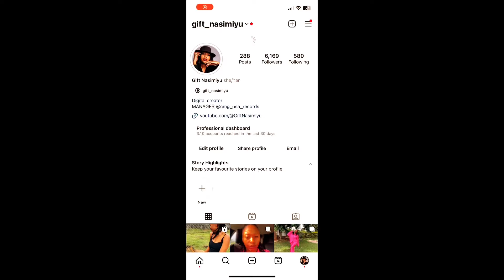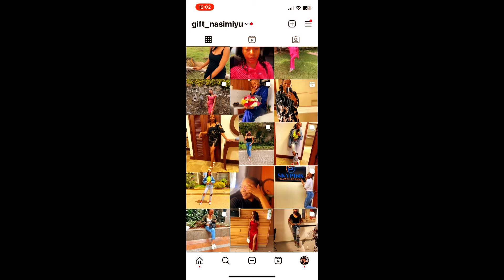Get to know me tag | BREAKUPS & Everything in Between!